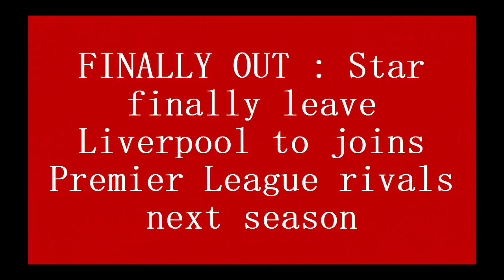FINALLY OUT : Star finally leave Liverpool to joins Premier League rivals next season